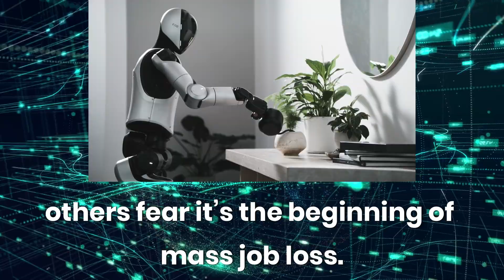AI Robots That Will Replace Jobs in the Next 5 Years 🚨| Future of Work 2025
The future of work is changing fast! These AI robots are already taking over jobs in warehouses, factories, kitchens, and offices. In this video, we explore the top 5 robots replacing human labor and what it means for the next 5 years.

🤖 Robots featured:
✅ Amazon Sparrow – Warehouse automation
✅ Tesla Optimus Gen 2 – Industrial and logistics
✅ Digit – Package handling
✅ Flippy – Automated cooking
✅ AgiBot A2 – Autonomous cleaningmulti-step household chores, assist elderly care,